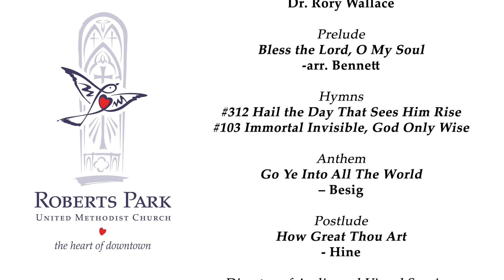2023.05.24 Season 2 of Sermon Recap: “Review Mirror” with Pastrix Carmen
Recap of Roberts Park UMC Sunday Morning Worship on May 21, 2023.

Join us as we approach, listen, and respond to the Word of God as a community of faith.

Located in downtown Indianapolis, Roberts Park UMC is LGBTQ+ inclusive, anti-racist, and social-justice oriented.

Learn more about us at robertsparkumc.org

CCLI License 20095072 Size D